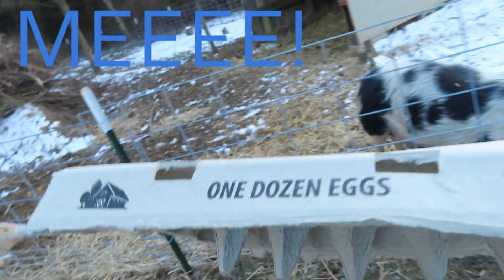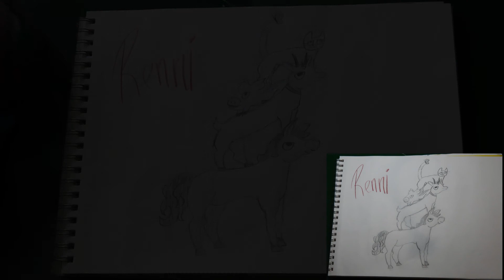AHHH I'm Walking On Ice!!!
It's a couple years since the Todd has been frozen and able to walk on so im super excited to walk on it!

I’m just a girl living on a hobby farm sharing her day to day activities which include feeding, watering, tending to the animals, trimming hooves, fixing and maintaining fencing, pastures, stalls, etc.  The animals on my farm include kunekune (kune kune) pigs, myotonic (fainting) goats, chickens, dogs, and cats.  We have a creek, blueberries, hickory nuts, walnuts, hedge apples, wild grapes, apples, elderberry and nettle.  We also have many birds like cardinals, bluejays, kingfishers, ruby throated hummingbirds, and barn swallows.